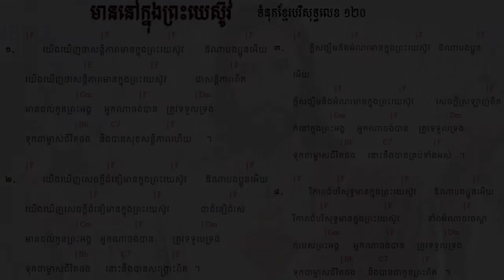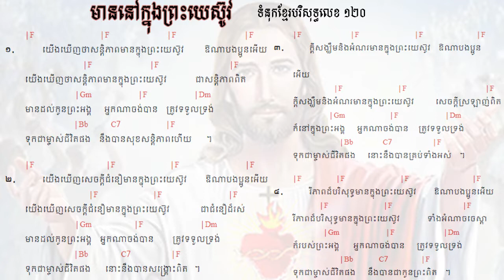120. មានក្នុងព្រះយេស៊ូ Have All in Jesus ទំនុកខ្មែរបរិសុទ្ធលេខ ១២០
120. មានក្នុងព្រះយេស៊ូ   Have All in Jesus ទំនុកខ្មែរបរិសុទ្ធលេខ ១២០
119  ទ្រង់ហៅដោយស្រឡាញ់   He calls you with Love ទំនុកខ្មែរបរិសុទ្ធលេខ ១១៩
118. ខ្ញុំជឿព្រះអង្គ   I believe in Him ទំនុកខ្មែរបរិសុទ្ធលេខ ១១៨
117.   ទ្រង់តែងអត់ទោស   He will forgive you ទំនុកខ្មែរបរិសុទ្ធលេខ ១១៧
116.  ចូរមកអ្នកស្វែងរកអើយ Come Who earnestly Seek  | ទំនុកខ្មែរបរិសុទ្ធលេខ ១១៦
115. នឹមទ្រង់ងាយទេ - His Yoke is Easy | ទំនុកខ្មែរបរិសុទ្ធលេខ ១១៥
114.  ទីណាមានព្រះយេស៊ូគង់នៅ Where Jesus is ទំនុកខ្មែរបរិសុទ្ធលេខ ១១៤
113.  ខ្ញុំសែនស្រឡាញ់ព្រះអង្គ So Love The Lord ​ទំនុកខ្មែរបរិសុទ្ធលេខ ១១៣
112.  មានព្រះយេស៊ូ Having Jesus  ទំនុកខ្មែរបរិសុទ្ធលេខ ១១២
111. អ្នកណាប្រែចិត្តជឿ The one who believes ទំនុកខ្មែរបរិសុទ្ធលេខ ១១១
110. ព្រះគ្រីស្ទមកប្រោស Christ Come to Heal    ទំនុកខ្មែរបរិសុទ្ធលេខ ១១០
109. Seek Heaven   រកឋានជីវិត ទំនុកខ្មែរបរិសុទ្ធលេខ ១០៩
108. តើអ្នកចង់បានជាស្អាតឬទេ  Do you Want to be Healed ទំនុកខ្មែរបរិសុទ្ធលេខ ១០៨
106.  ព្រះអម្ចាស់មិនបំភ្លេចឡើយ ទំនុកខ្មែរបរិសុទ្ធលេខ ១០៥
105. ព្រះគ្រីស្ទជាគ្រប់ទាំងអស់ដល់អ្នកហើយ   Christ is everything ទំនុកខ្មែរបរិសុទ្ធលេខ ១០៥
104. ព្រះគ្រីស្ទទ្រង់ជាអាហាជីវិត ទំនុកខ្មែរបរិសុទ្ធលេខ ១០៤
103.  ចម្រៀងស្រីសាសន៍សាម៉ារី  The Samaritan Woman's Song ទំនុកខ្មែរបរិសុទ្ធលេខ ១០៣
102. នំបុ័ងជីវិត   Bread of Life  His Mighty Word ទំនុកខ្មែរបរិសុទ្ធលេខ ១០២
101.  ព្រះបន្ទូលទ្រង់   His Mighty Word ទំនុកខ្មែរបរិសុទ្ធលេខ ១០១ | ​​ Khmer Christian Worship Song
100.  ទឹករស់ពីឋានស៊ូគ៌ា ទំនុកខ្មែរបរិសុទ្ធលេខ ១០០ | ​​ Khmer Christian Worship Song
99. ចូរយើងជឿព្រះអង្គ   Believe in Him ទំនុកខ្មែរបរិសុទ្ធលេខ ៩៩ | ​​ Khmer Christian Worship Song
98. ចូរមកឯខ្ញុំ   Come to Me ទំនុកខ្មែរបរិសុទ្ធលេខ ៩៨ | ​​ Khmer Christian Worship Song
97. ចូរមកតាមខ្ញុំ Come, Follow Me​   ទំនុកខ្មែរបរិសុទ្ធលេខ ៩៧ | ​​ Khmer Christian Worship Song
96. ឳ!បងប្អូនអើយចូរទទួលព្រះគ្រិស្តចុះ - ទំនុកខ្មែរបរិសុទ្ធលេខ ៩៦ | ​​ Khmer Christian Worship Song
95  ព្រះគ្រីស្ទបានមក ទំនុកខ្មែរបរិសុទ្ធលេខ ៩៥ | ​​ Khmer Christian Worship Song
94. ព្រះហត្តព្រះគ្រីស្ទ ទំនុកខ្មែរបរិសុទ្ធលេខ ៩៤ |​​ Khmer Christian Worship Song
93. សព្វគុណនៃព្រះយេស៊ូវគ្រីស្ទ ទំនុកខ្មែរបរិសុទ្ធលេខ ៩៣ |​​ Khmer Christian Worship Song
92. កំណើតបាបមនុស្សលោក ទំនុកខ្មែរបរិសុទ្ធលេខ ៩២ |​​ Khmer Christian Worship Song
90. ព្រះវិញ្ញាណបរិសុទ្ធ ទំនុកខ្មែរបរិសុទ្ធលេខ ៩០ |​​ Khmer Christian Worship Song
89. សូមព្រះវិញ្ញាណសណ្ឋិត ទំនុកខ្មែរបរិសុទ្ធលេខ 89 |​​ Khmer Christian Worship Song
87. ដោយព្រះវិញ្ញាណទ្រង់   By Your Holy Spirit ទំនុកខ្មែរបរិសុទ្ធ ៨៧ |​​ Lyrics and chord
86. ខ្ញុំរស់ដោយសារព្រះគុណ   I live by Grace ទំនុកខ្មែរបរិសុទ្ធ ៨៦ |​​ Lyrics and chord
85. ដោយព្រោះទ្រង់សណ្ឌិត   Because He lives in me ទំនុកខ្មែរបរិសុទ្ធ ៨៥ |​​ Lyrics and chord
84. ព្រះគុណទ្រង់ផ្តល់ Grace that God provides ទំនុកខ្មែរបរិសុទ្ធ ៨៤ |​​ Lyrics and chord
83. ឳព្រះវិញ្ញាណដ៏មានព្រះពរ   The blessed Holy Spirit ទំនុកខ្មែរបរិសុទ្ធ ៨៣​ |​​ Lyrics and chord
82. ព្រះវិញ្ញាណនៃសេចក្តីពិត   The spirit of truth ទំនុកខ្មែរបរិសុទ្ធ ៨២​ |​​ Lyrics and chord
81. ទ្រង់នឹងតាំងយើង He will enthrone us ទំនុកខ្មែរបរិសុទ្ធ ៨១ |​​ Lyrics and chord
80. ព្រះគ្រីស្តជាព្រះលើទាំងអស់ Christ is God of All ទំនុកខ្មែរបរិសុទ្ធ ៨០ |​​ Lyrics and chord
79. ព្រះគ្រីស្ទតាំងរាជ្យ Christ will establish His throne ទំនុកខ្មែរបរិសុទ្ធ ៧៩ |​​ Lyrics and chord
78. ព្រះអម្ចាស់គ្រងរាជ្យលើទាំងអស់  ទំនុកខ្មែរបរិសុទ្ធ ៧៨ |​​ Lyrics and chord
77. ពេលទ្រង់តាំងរាជ្យ​  He will reign ទំនុកខ្មែរបរិសុទ្ធ ៧៧ |​​ Lyrics and chord
76.  ព្រះអង្គស្រឡាញ់មិនបោះបង់​   His Unforsaken Love ទំនុកខ្មែរបរិសុទ្ធ ៧៦ |​​ Lyrics and chord
75. ព្រះគ្រីស្ទស្រឡាញ់ ​  For Christ Loves Us ទំនុកខ្មែរបរិសុទ្ធ ៧៥ |​​ Khmer Christian Worship Song
74. គឺដើម្បីយើង  ទំនុកខ្មែរបរិសុទ្ធ ៧៤​​ Khmer Christian Worship Song
73. ខ្ញុំដឹងប្រាកដ    I Know for Sure ទំនុកខ្មែរបរិសុទ្ធ ៧៣ | Khmer Christian song
72.  ខ្ញុំឃើញព្រះយេស៊ូជាក់  I saw Jesus, the Redeemer ទំនុកខ្មែរបរិសុទ្ធ ៧២ | Khmer Christian song
71  ខ្ញុំជឿថាព្រគ្រិស្តជាព្រះបុត្រា I Believe that Christ is the Son of God ទំនុកខ្មែរបរិសុទ្ធ ៧១
70. ទន្ទឹងចាំផ្លូវព្រះអង្គយាងមក ទំនុកខ្មែរបរិសុទ្ធ ៧០ |  Lyrics with chord
69  ព្រះគ្រីស្ទសង្រ្គោះលោក ទំនុកខ្មែរបរិសុទ្ធ ៦៩ |  Lyrics with chord
68  អង្គណាមួយ - Who is He ទំនុកខ្មែរបរិសុទ្ធ ៦៧ |  Lyrics with chord
67.  ព្រះគ្រិស្តទ្រង់រស់នៅ  Christ is Living ទំនុកខ្មែរបរិសុទ្ធ ៦៧ |  Lyrics with chord
66.   ព្រះគ្រិស្តបានមកដើម្បីស្វែងរក  Christ Came to Save នុកខ្មែរបរិសុទ្ធ ៦៦  |  Lyrics with chord
65. ព្រោះក្តីស្រឡាញ់​ ទំនុកខ្មែរបរិសុទ្ធ ៦៥  |  Lyrics with chord
64  ទទួលជឿព្រះអង្គចុះ   Believe in the Lord​ ទំនុកខ្មែរបរិសុទ្ធ ៦៤​ |  Lyrics with chord
63. ទ្រង់មកប្រោសលោះ​ ទំនុកខ្មែរបរិសុទ្ធ ៦៣​ |  Lyrics with chord
62  ​​​​សុរិយារះហើយ   The Sun is Rising​ ទំនុកខ្មែរបរិសុទ្ធ ៦២​ |  Lyrics with chord
61. ដោយព្រោះទ្រង់រស់    Because He Lives ទំនុកខ្មែរបរិសុទ្ធ ៦១  |  Lyrics with chord
60. ថ្ងៃទ្រង់រស់វិញ ទំនុកខ្មែរបរិសុទ្ធ ៦០  |  Lyrics with chord
59. ទ្រង់រស់នៅសព្វថ្ងៃ ទំនុកខ្មែរបរិសុទ្ធ ៥៩ | He is Alive Holy Khmer Praising Song #59
58. ហាលេលូយ៉ាទ្រង់រស់ឡើងវិញ Hallelujah,